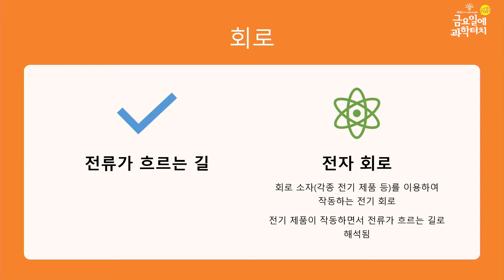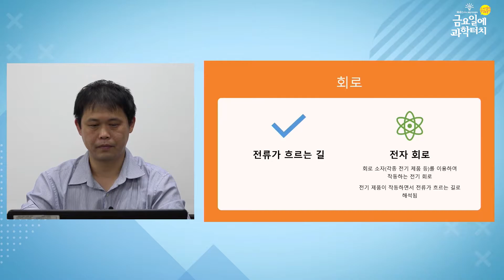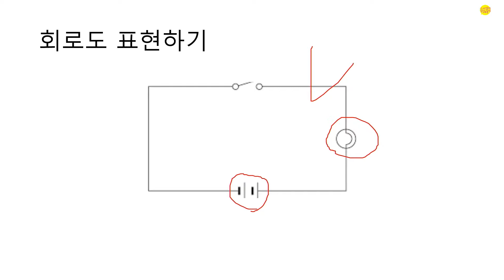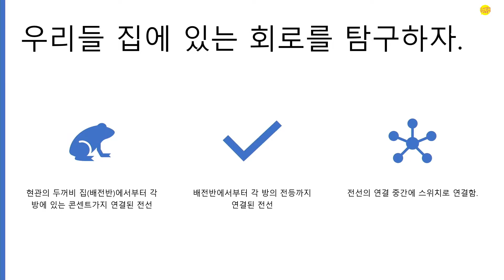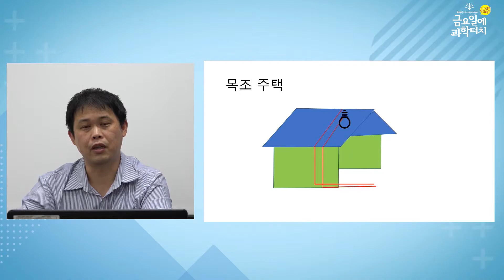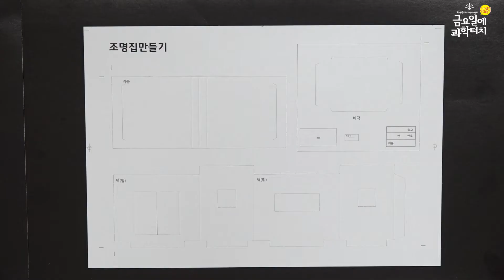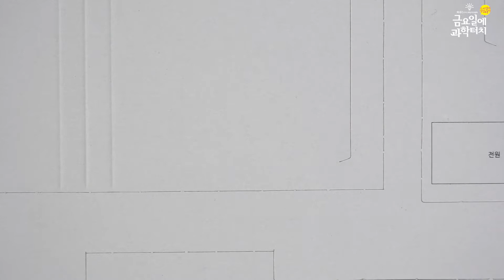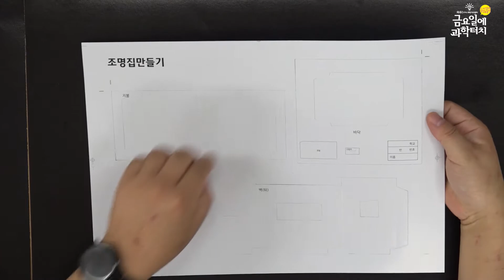20.10.15 금요일에 과학터치 인천지역 도입 강연 - 입체전기회로 - 불켜지는 집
인천대학교 과학영재교육연구소
입체전기회로 - 불켜지는 집 - 박문중학교 이상달 선생님